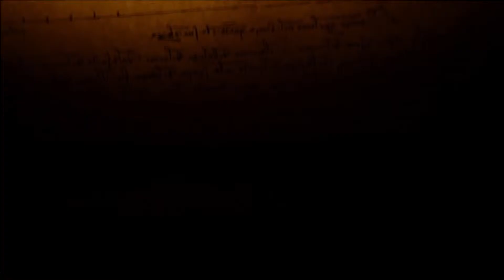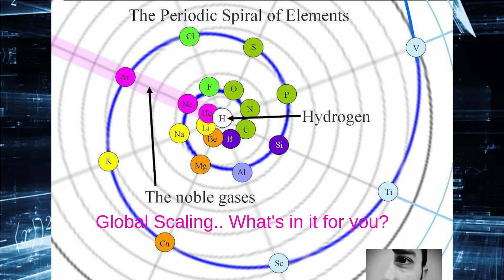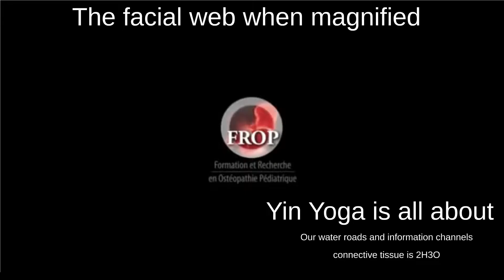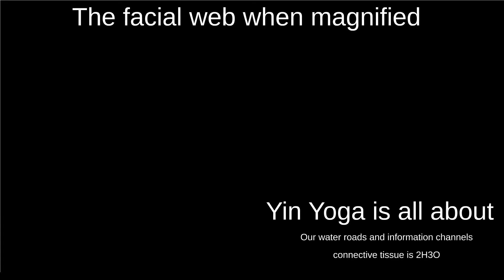Quantum Medicine Experience in July 2017 at Sunrise Ranch in Colorado (USA)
If you want to be inspired and experience what Quantum Medicine can bring to you as a therapist, health practitionar, yoga teacher, MD, or complementary health practitionar watch this short video about a part of the content